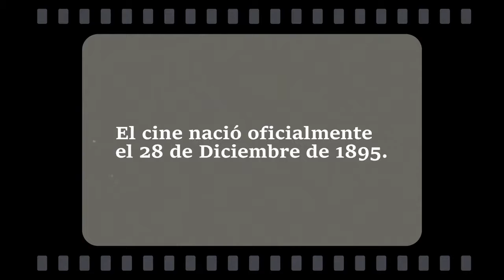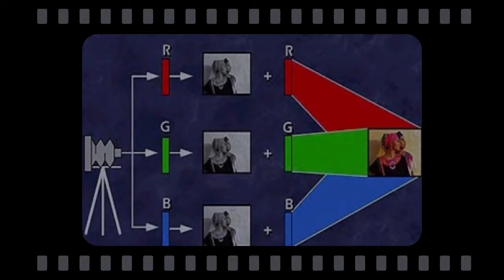EL CINE A TRAVÉS DE LA HISTORIA Infografía Animada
HELLO!

Acompáñanos a ver la interesante historia del cine, un medio de comunicación que ha evolucionado de manera significativa a través del tiempo.

Trabajo audiovisual para el taller de Comunicación y Convergencia Digital (Grupo 1)

Integrantes:
- Valeria Alvarado
- Piero Navarro
- Caleb Reyes
- Diana Mendoza
- Lia Iglesias